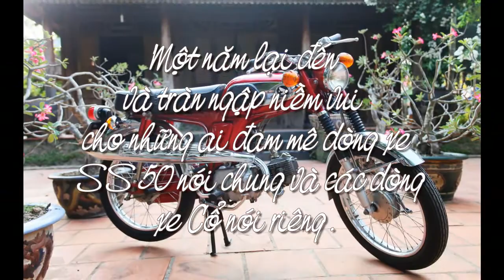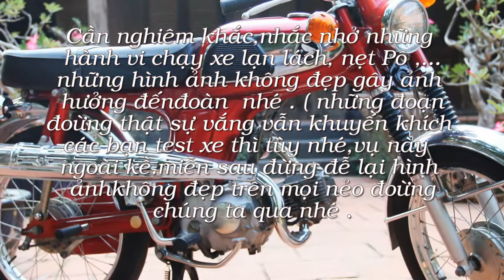HONDA67VN trên khắp nẻo đường .